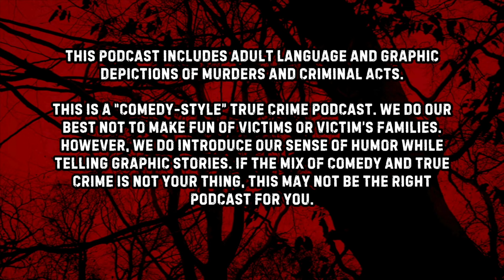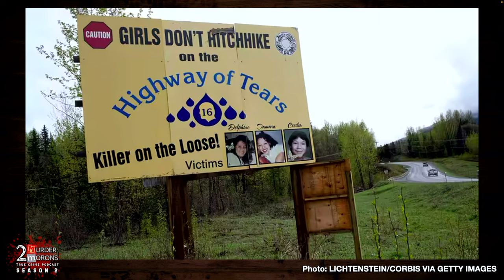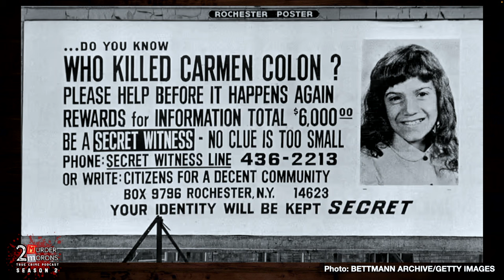Serial Killers Who Were NEVER Caught! | S2E10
On this episode we'll talk about 10 serial killers who are still out there (some are most definitely dead by now). These are some of the most notorious unsolved serial killer cases the world has ever seen!

We'll also play The Wheel of Death with Vikki!

VIDEO CHAPTERS
00:00 Intro
03:14 LIVE! Announcement
04:15 Uncaught Serial Killers
31:18 Wheel of Death with Vikki
35:33 How to Support & Outro

MERCH!

2) In order to play The Wheel of Death you must enter . No purchase is necessary and all information collected will be used solely to contact winners and deliver prizes.

3) During the taping of each episode we will place all entries received up until that point into a hat and blindly draw a contestant's name. The contestant will be contacted by phone or email to be invited on the show as a "call-in guest" to play The Wheel of Death.

4) The contestant will choose which host he or she would like to spin the wheel for them. The host will spin the wheel and the contestant will receive whatever prize the wheel lands on. Possible prizes on the wheel will be clearly stated to contestants before the spin begins. Prizes will be delivered to winning contestants in 14 business days.

CREDIT WHERE CREDIT IS DUE:
We read from and discussed the How Stuff Works article on this topic to create this episode.

Premium Beat Music License ID - KK601FNSY1UPC66U